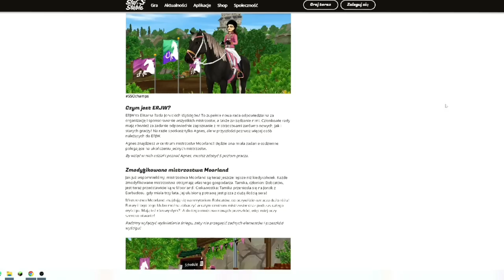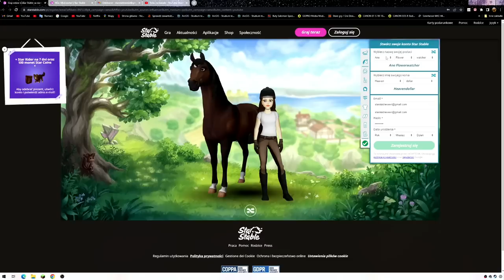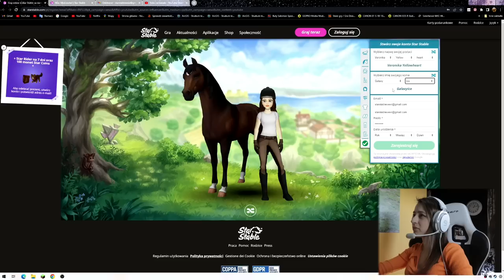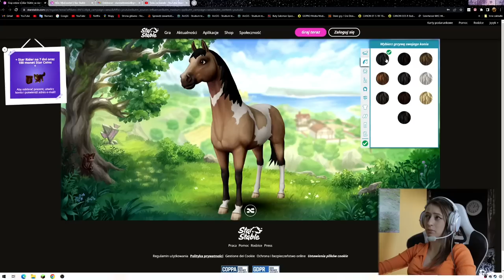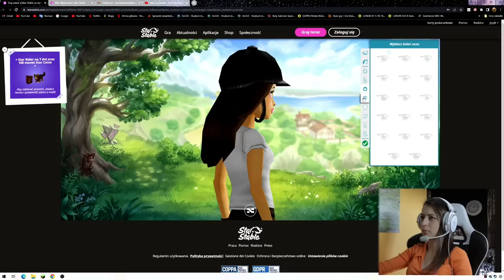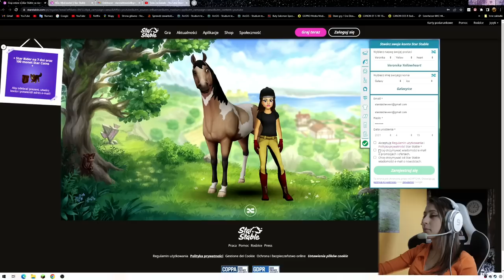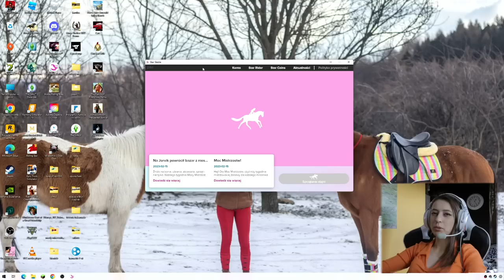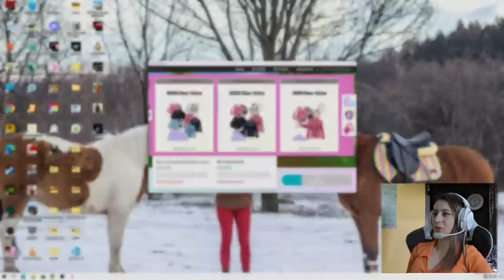Gram w Star Stable od ZERA! Kod na Star Rider i Star Coins!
Pobierz Star Stable przez ten link i otrzymaj tydzień darmowego Star Rider + darmowy prezent!